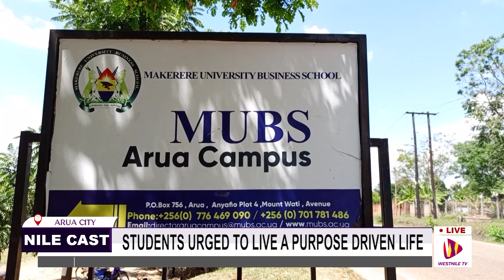STUDENTS URGED TO LIVE A PURPOSE DRIVEN LIFE